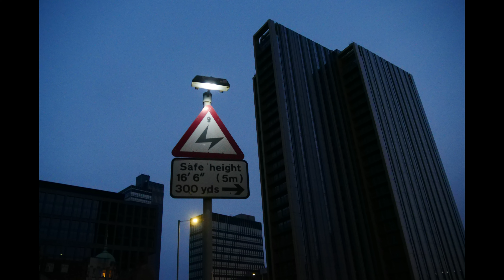Uncle Adams - Beast Mode (REMIX)